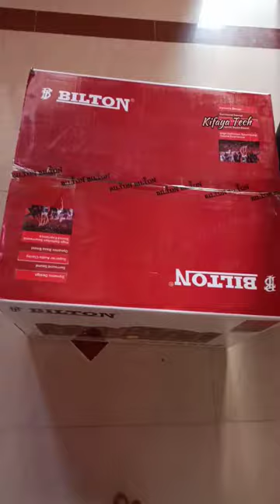Home Theatre 5.1 📢 Unboxing (Best Sound Effect)